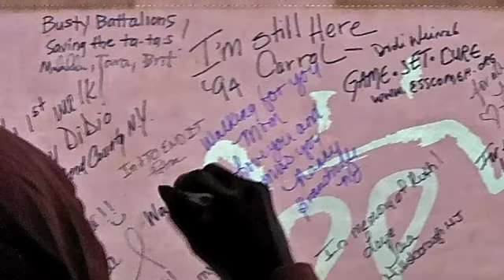NYC - Avon Walk - 2011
Why I walk.